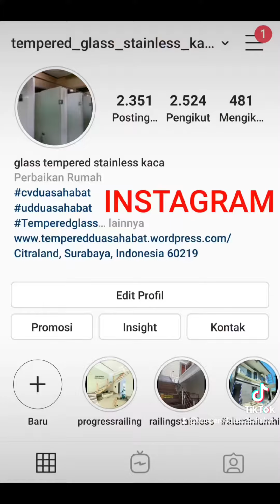RUMAH FULL KACA TEMPERED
PAKET KOMPLIT 1 RUMAH.
CEK SENDIRI VIDEONYA BOS.

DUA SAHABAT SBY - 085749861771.